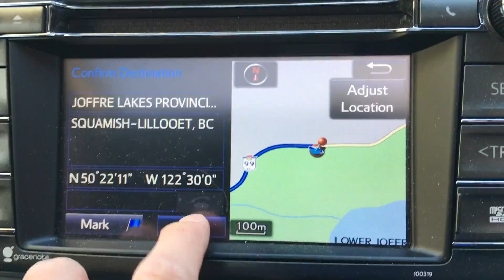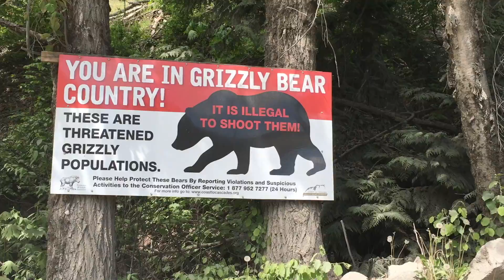Keyhole Hotsprings & Joffre Lake, BC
British Columbia truely has so much to offer when it come to adventure and hiking. This was my first trip to a natural hot spring here in Canada. This is undoubtable one of the most satisfying hikes I have done so far and I am glad I did it with a a group of friends who share the same enthusiasm. It was also my first time to see a frozen lake though we hoped to see the torquise waters of Joffre lake. This simply means we have to go back again this summer.